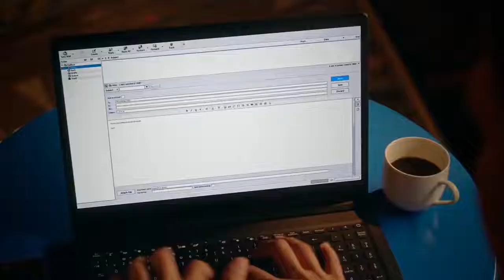10 THINGS ABOUT LOVE Trailer ( 2022 ) Camilla Belle, Romantic Movie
10 THINGS ABOUT LOVE Trailer ( 2022 ) Camilla Belle, Romantic Movie